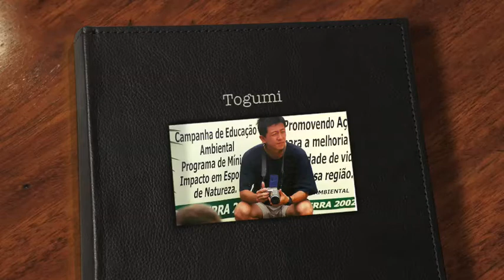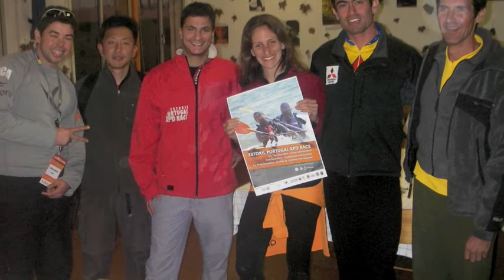Togumi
homenagem a Wladimir Togumi e adventuremag